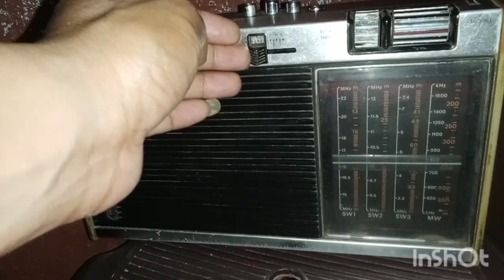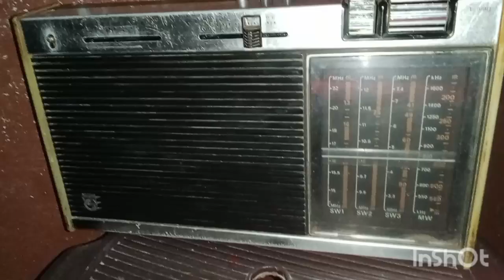फिलिप्स वैलेंट 452 ट्रांजिट रेडियो में देखते हैं दोस्त कितने स्टेशन मिलते हैं 🥇 sound quality radio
फिलिप्स वैलेंट 452 ट्रांजिट रेडियो में देखते हैं दोस्त कितने स्टेशन मिलते हैं